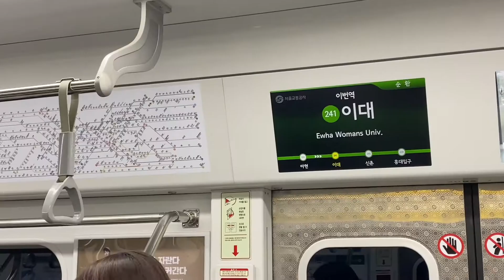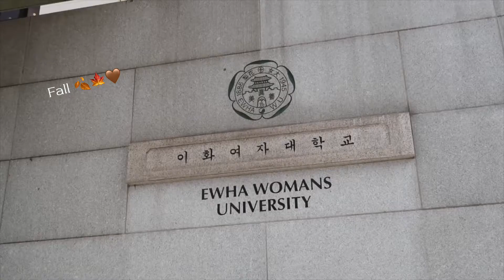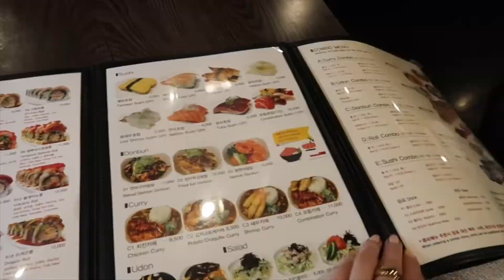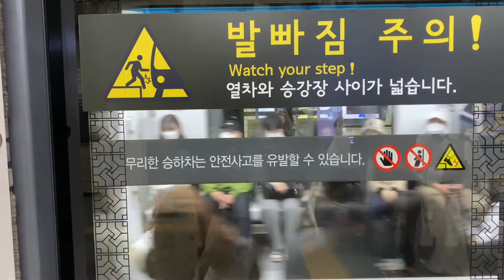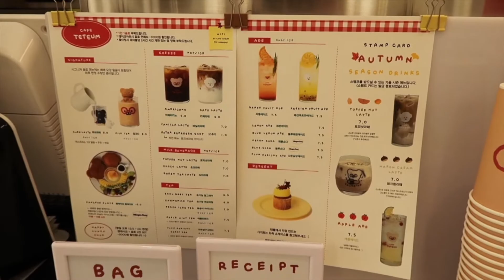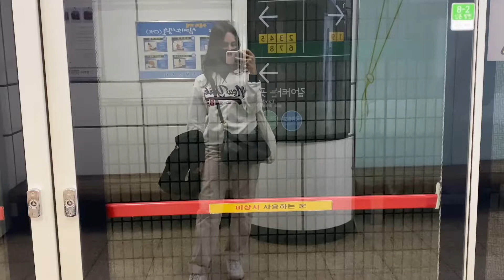Hongdae vlog 🧸💌 viral bear café, Korean sushi, shopping at Edae, vegan food // Korea Diaries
Finally, I am bringing you a fun vlog after a few university-focused ones. Last weekend I took a day off from studying and went to do some shopping, eat delicious Korean sushi, and chill at the cutest café in Hongdae. I also met with a friend, went to Itaewon to explore the neighborhood, and had amazing vegan burgers (and cakes).